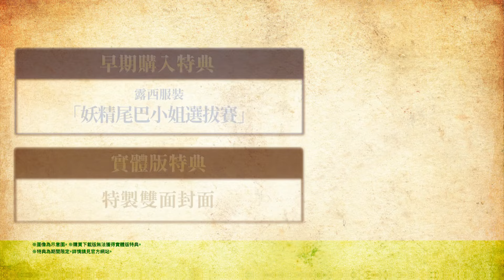RPG遊戲『FAIRY TAIL 2』上市宣傳影片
『FAIRY TAIL 2』今日2024年12月12日發售！「妖精尾巴」最終之戰即將揭幕 ！

以RPG呈現原作最高潮的「阿爾巴雷斯帝國篇」，享受高潮迭起的故事展開！不熟悉原作的新玩家也可安心遊玩！

玩家將操作「妖精尾巴」公會成員，親身體驗與阿爾巴雷斯帝國的最強敵人 —— 皇帝斯普利蓋「瑟雷夫」、守護瑟雷夫的皇帝之盾「斯普利蓋 12」，以及搗亂世界的「黑龍・亞克諾羅基亞」對抗的壯闊戰役！另外遊戲中還有收錄共四個章節大分量的完全原創故事與角色互動劇本！

■產品名稱：FAIRY TAIL 2 中文版
■對應主機：PlayStation®5／PlayStation®4／Nintendo Switch™／Steam®
■遊戲類型：RPG
■發售日期：好評發售中

Based on the manga “FAIRY TAIL” by Hiro Mashima originally serialized in the weekly SHONEN MAGAZINE published by KODANSHA Ltd.

※畫面為開發中版本。